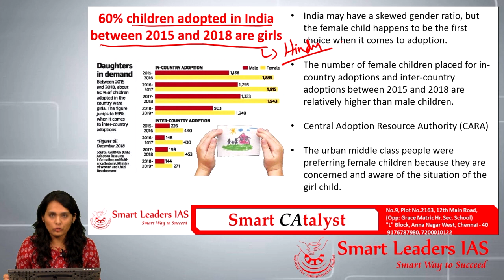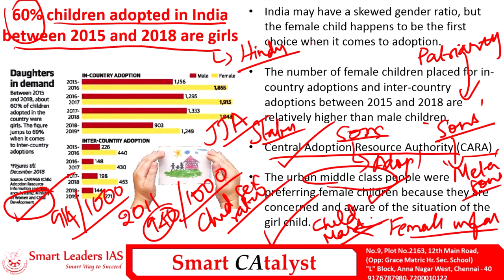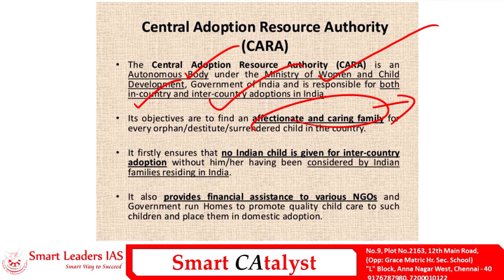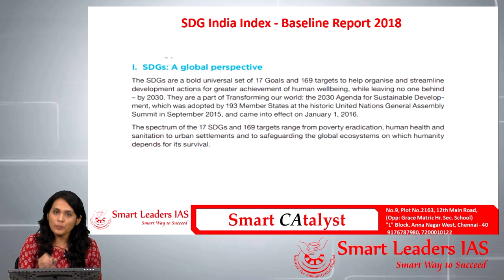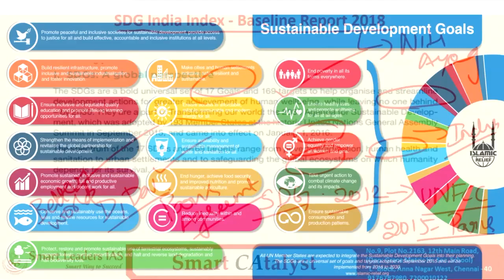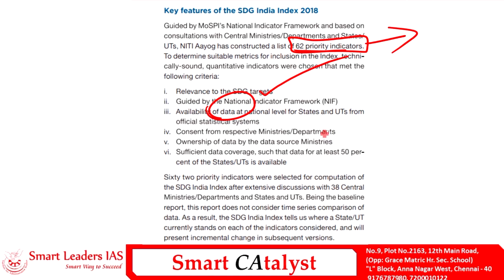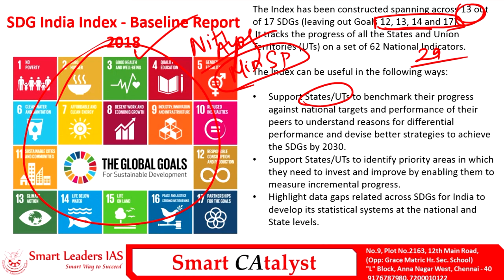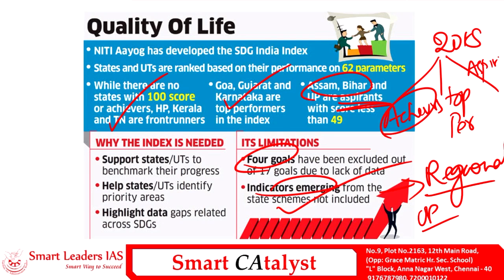Smart CAtayst PRELIMS | 12.02.2019 | Smart Leaders IAS | Chennai